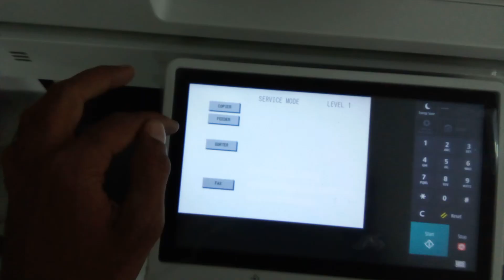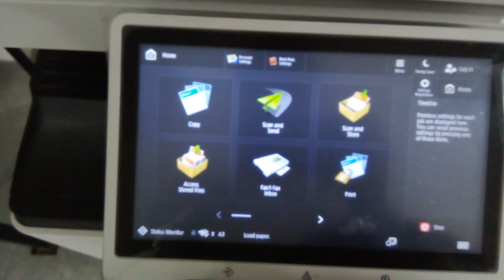HOW TO CELEBRATE TOUCH PANEL IN CANON IR.ADV.COPIER